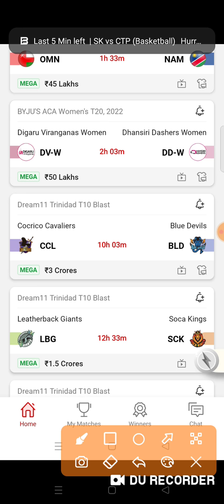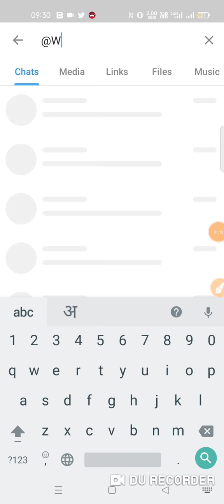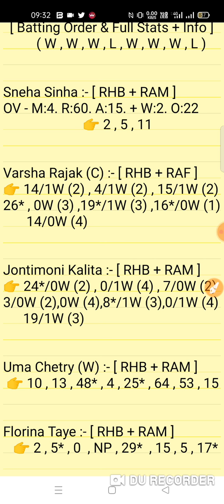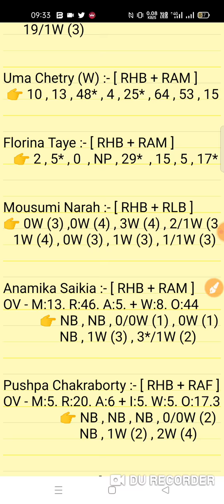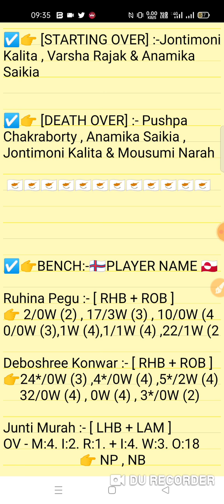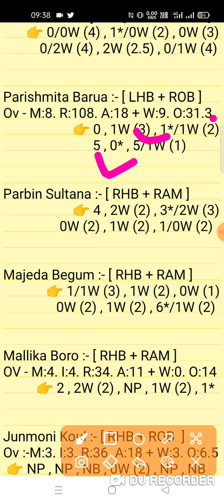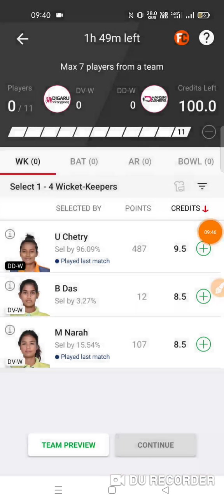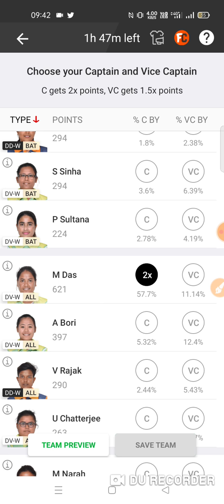DV-W vs DD-W Dream11 Prediction | DV W vs DD W Final Match Byjus Bengal WT20 2022